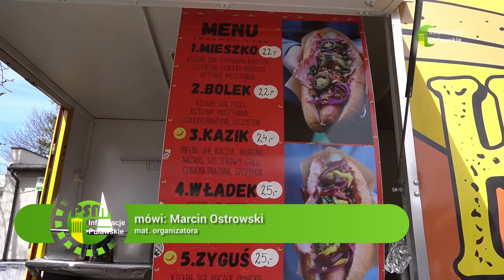10 05 2022 Food Trucki w Puławach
Puławianie będą mieli okazję skosztować specjałów kuchni z różnych zakątków świata.